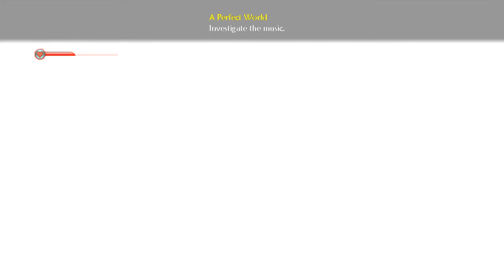A "Perfect" Day... - Fable 2 Adventures [Ep. 22]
The long awaited series is finally here!!
People have been asking for it for probably years now, and now that I have an Elgato Capture Card, I now have the ability to record console gaming content, which of course includes Fable 2 content!